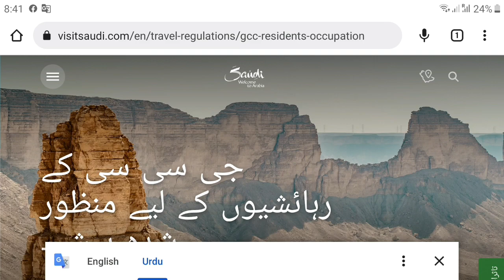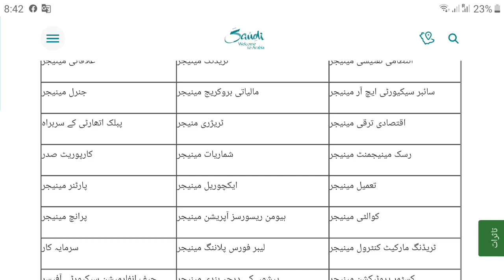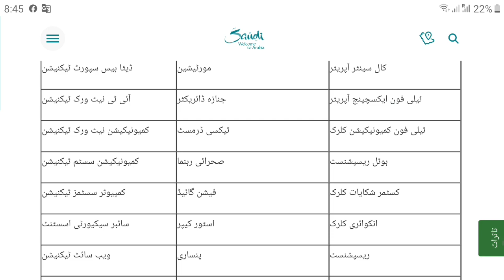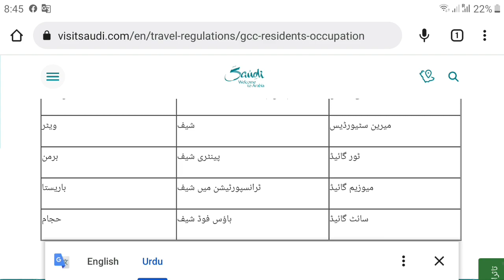oman to saudi arabia 3 months and 1 years visa required professions list